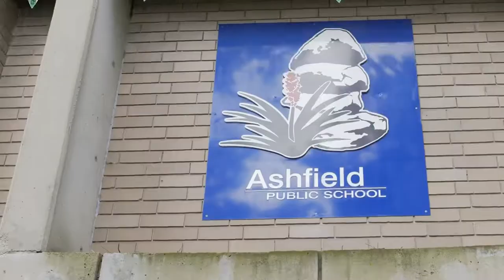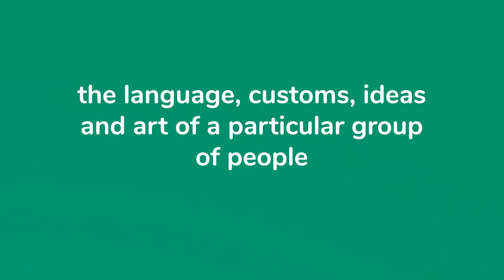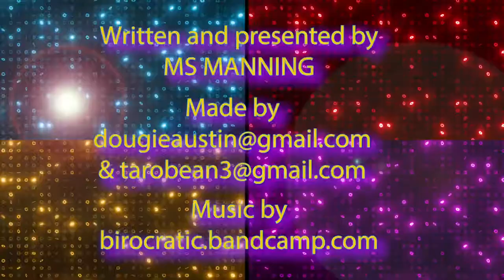Art Project Hour, Art Club- Wests Leagues Club Ashfield Art Show and Competition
Welcome to this special edition of Art Project Hour Art Club creating submissions for the upcoming Wests Ashfield Art Show and Competition.

After a 2 year hiatus due to Covid Restrictions the popular Wests Leagues Club Ashfield Art Show and Competition is back bigger and better than ever- with $6700 in cash and prizes on offer! This year the theme is "CELEBRATING TRADITION AND CULTURE".

Entries are due to me IN PERSON by AUGUST 5, 2022. Entries need to be a minimum of A4 size and can be a painting, drawing, collage, print making work, digital piece or a ceramic work.

Movies and television shows referenced in this episode:

* Jerry Maguire, Movie- 1996
* Louis Theroux, Weird Weekends, 2000

The theme is broad this week so you could focus on Christmas, family, gifts and presents or whatever is meaningful and special and what the holidays mean to you. The choice of medium you use is up to you like a painting, drawing, sculpture, mixed media or a digital piece.

Art Project Hour- Art Club, is a spin off from my Art Project Hour Series. I am the Artist in Residence at Ashfield Public School and both Art Project Hour and Art Project Hour- Art Club have been designed specifically for students learning from home using materials and equipment from around the house.

Art Club episodes are shorter in duration than the Art Project Hour and have been made as an extracurricular, fun activity with: less talk, more art.

For non Ashfield Public School students please make sure you use the hashtag artprojecthour if you are uploading your completed works to social media or online.

I can't wait to see what you create!

Ms Manning